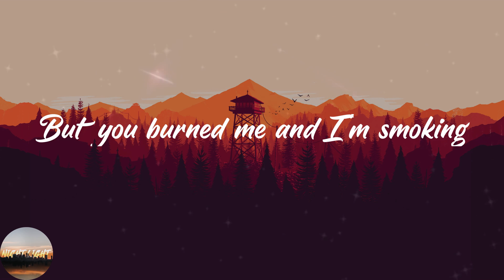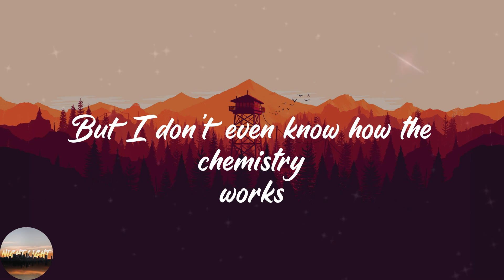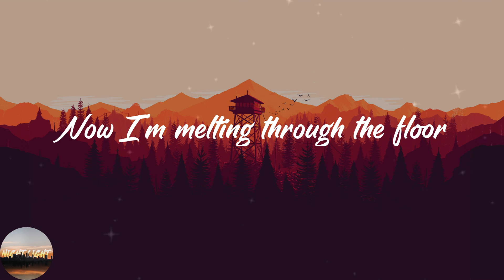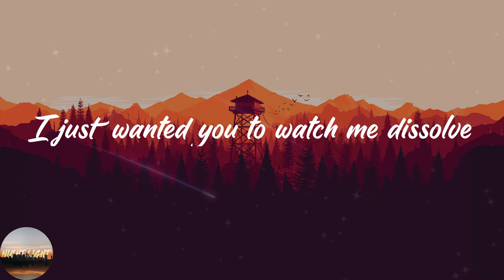Absofacto - Dissolve (Lyrics)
🔥Lyrics Dissolve Absofacto:
No flask can keep it
Bubble up and cut right through
But you're someone I believe in
You heat me like a filament
Anytime you're in the room
But you burned me and I'm smoking
I just wanted you to watch me dissolve
Slowly
In a pool full of your love
But I don't even know how the chemistry works
When you're poolside
Kicking in the dirt
Kicking in the sand
And stirring up trouble
Can't find an exit
I wander in a maze alone
If I find you will you shock me?
Left left and right right
Pretty sure that I've been here before
And It isn't what I wanted
Slowly
When you're poolside
Your voice like an angel
Been chain smoking all month long
Like you're someone I believe in
You held me but I'm volatile
And never got my head screwed on
Now I'm melting through the floor
Am I only a lab rat?
Someone you can test things on?
Are you training for a new love?
All in white, like you're an angel
With the sun glimmering off your glass mask
This isn't what I signed up for
I just wanted you to
Slowly
When you're poolside
Slowly
Slowly